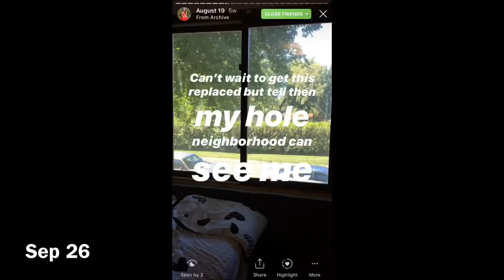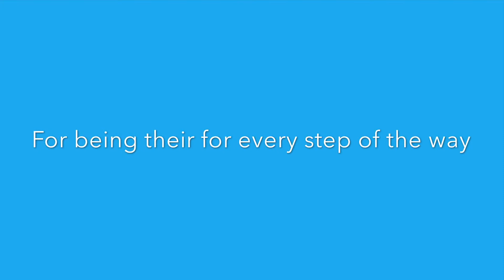The deck remodeling video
Hey, peps it's Lauren this week it's a video of the journey of building the deck this is only 1/5 of the photos from us making it. Thank you for everyone that helped us in this process and everyone that was there for me. I love you all so much bye.
Love
Lauren